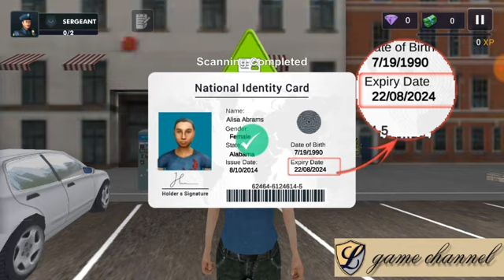Patrol Officers Police Games - Police Simulator Game 3D - Police Car Game Video - Android,ios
3.) Real Coach Bus Driving Game 3D Part 2 Level 7 | Bus Simulator | Android,ios | L Game Channel